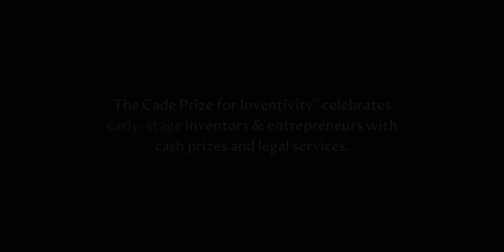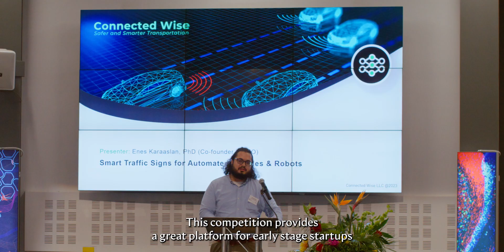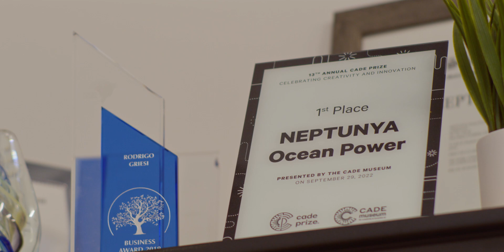The Cade Prize for Inventivity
The Cade Prize for Inventivity — named after Dr. Robert Cade, lead inventor behind Gatorade — celebrates inventors and entrepreneurs, who, through an innovative invention, demonstrate a creative approach to addressing problems in their field of expertise.

The Cade Prize is an annual competition with $100,00 in cash prizes and legal services.